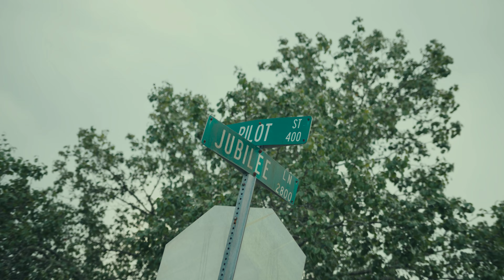Bos Flip - Facts Freestyle 2 (Official Video) Shot by: @1jbvisual275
All lyrics are false and have nothing to do with real life events that we have participation in!
Props Were used in this Video!